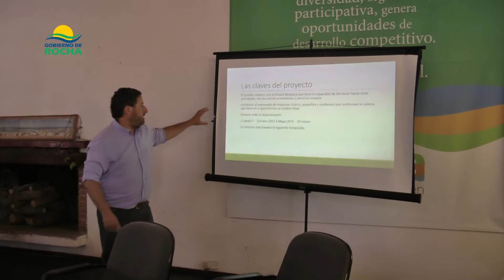Gastronomía Kilómetro 0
Lanzamiento: Casa del Turismo
Jueves 14 de Diciembre de 2017
Intendente Aníbal Pereyra